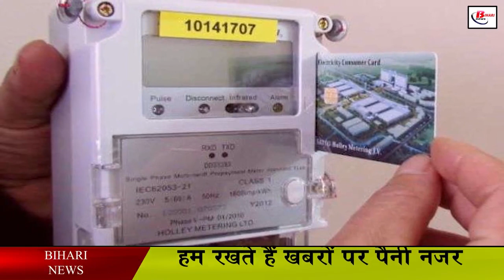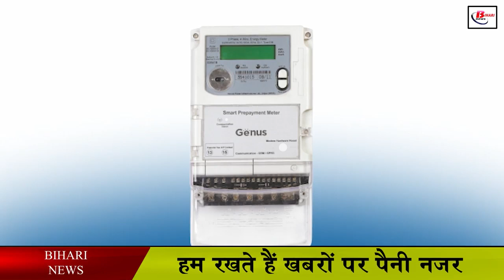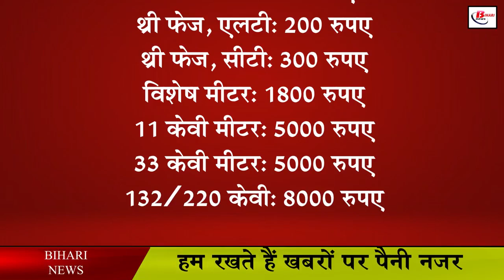अब स्मार्ट प्री-पेड मीटर के लिए बनेगा कानून, जानें प्रस्ताव